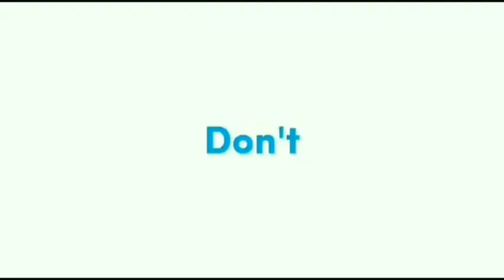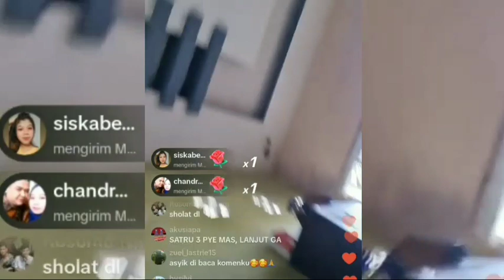DELVA IRAWAN PAN!K LANGSUNG OTW NYUSUL HAPPY ASMARA YANG MERIANG&PANAS